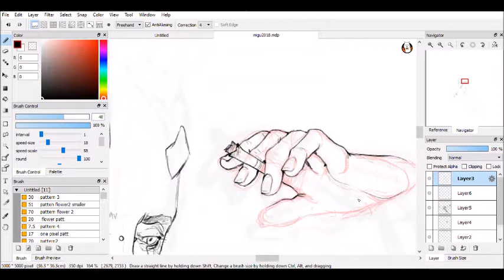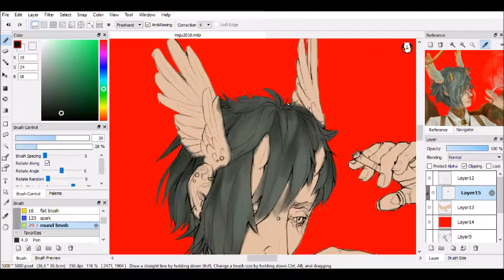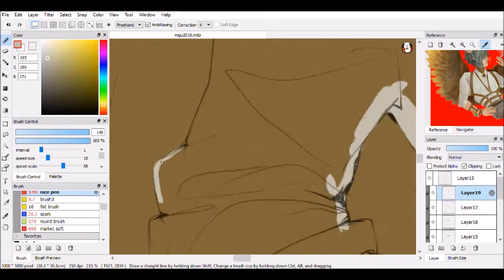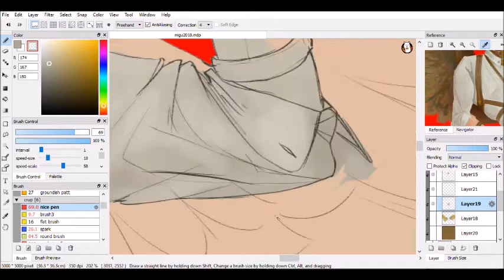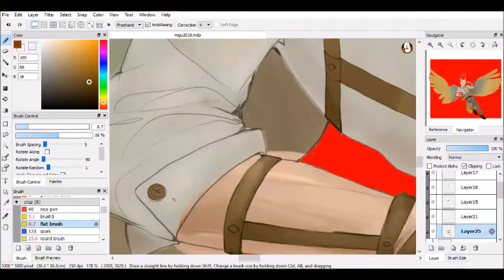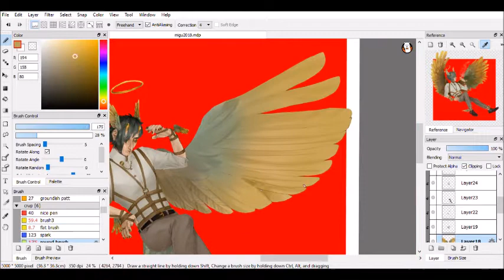[Speed paint] 2019 redraw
I lasted 6 hours on this but I don't care I'm so proud of this. Character Is mine and so it's the artwork lolol.
●ROAR-fading kitten syndrome
○Uhhhh- by KLEFTO on sound cloud...(?)
● feelingsforu by TOMPPABEATS from sound cloud too
Notes:
◇you know those times in which it kind of stops for a moment?? I... left the screen recording while doing something else and didnt erased it here because I'm lazy
◇didnt record all the time because if I did, some of the recording time would have been just 3 minutes and it would get harder to edite.